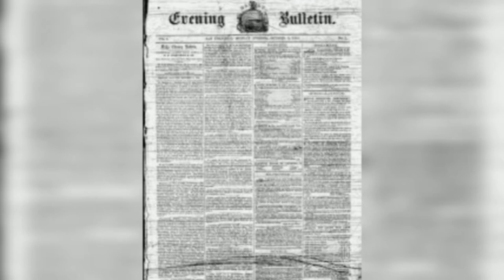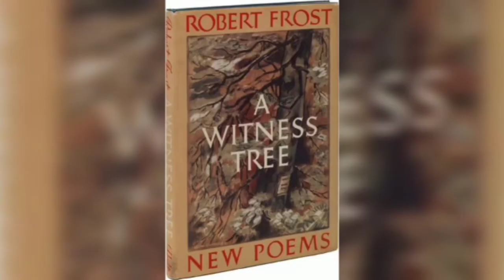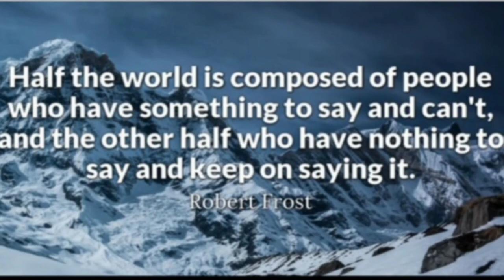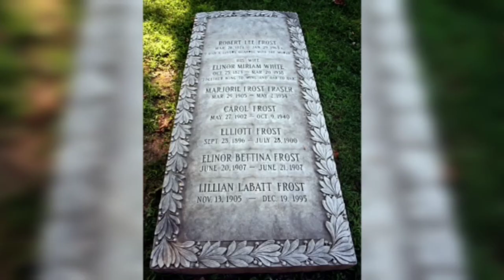Short Documentary on Robert Frost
English Project. in short about Robert Frost.